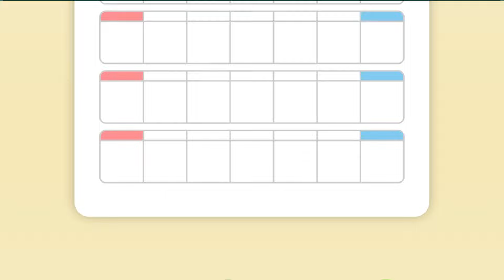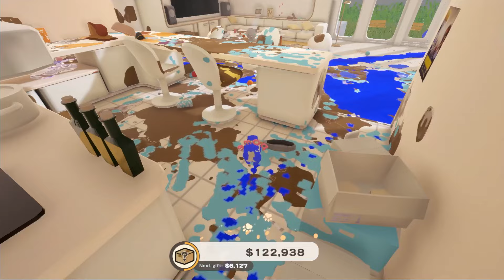YAY DIRT!!!! YAY MUD!!!! | Doronko Wanko 🎮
Doronko Wanko Let's play Jaltoid Dalton + Emi with commentary and gameplay.

🕹️ Game: Doronko Wanko
Publisher: Phoenixx Inc.